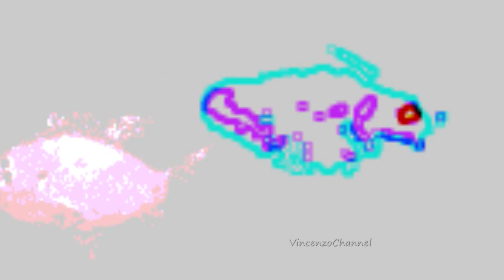C-Rock Presents Stardub - Mullet Men (Original mix) TULIPA107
TULIPA107 / C-Rock & Stardub - Mullet Men
Fortune arrives at the gardens in the form of Mullet Men, a new present from C-Rock. Showcasing his second self Stardub, C-Rock earns the pleasure of demonstrating his effortless talent using this alternate identity. The song derives its essence from within hidden caverns; the music disembarks from a dark place and finishes in light. Two remixes from Tobias. andDachshund follow closely behind and both are inconceivably raw and electric. These Mullet Men are full of musical virtuosity and their storied movements within the gates inspire congruency and sublimity.

A fleet of fur traders crushed and dispersed. Natural coolant. A goblet filled to the brim with poignancy. Sour particles. Hang your hair at a tilt and let the climbing begin. Street sweeper auction. A fortune hidden in bushes. Among the flickering lights, a small clue awaits. She defined the word and then fell from above. Economy and class. Painting a multicolored puddle. A retreat for heathens. Morning silk. Speak sooner than me. The nonsense. Dropping brittle bombs on the countertop. An arrow for trained beings. Nightingale novella. The knife cuts the dust.
Tulipa Recordings